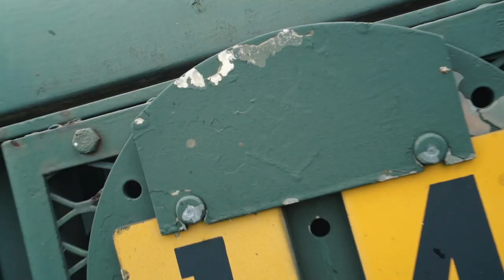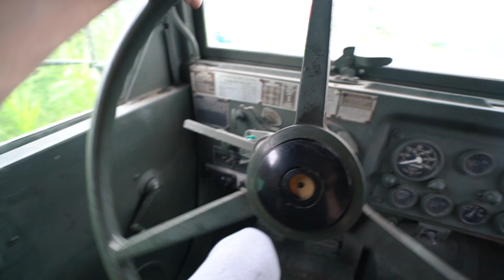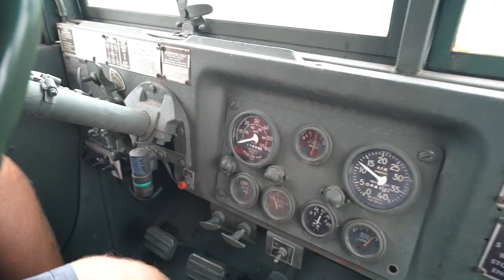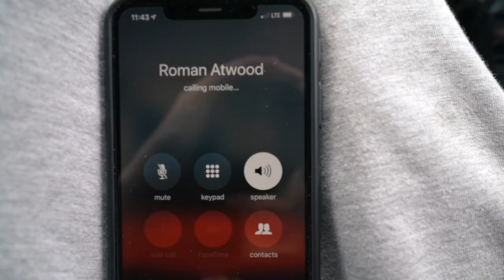2 years later... i finally REPLACED THE SCHOOL BUS!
After nearly 2 years i have finally replaced Roman Atwood's school bus that i drove into his pond that one time. i decided to replace it with something a little more fun. Enjoy!!

2 years later... i finally REPLACED THE SCHOOL BUS!